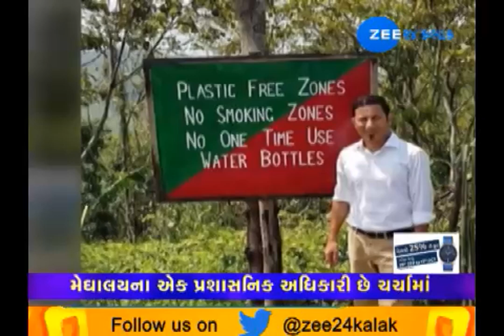Meghalaya officer become viral on social media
મેઘાલયના અધિકારી સોશિયલ મીડિયા પર વાયરલ થઈ ગયા છે.